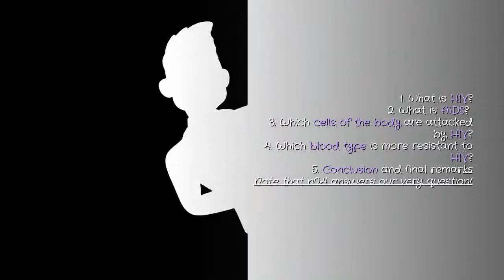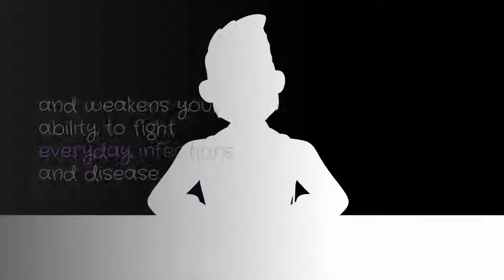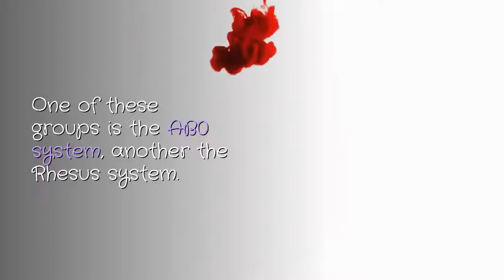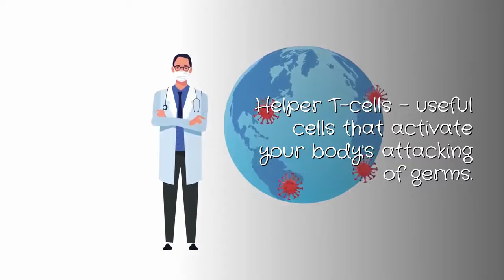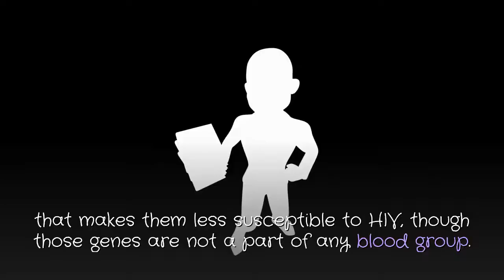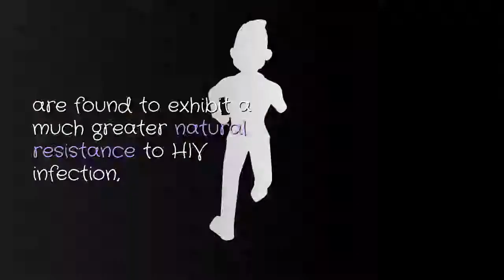which blood type is more resistant to HIV ?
Individuals with high levels of the molecule, of the carbohydrate-based blood group known as Pk, were found to exhibit a much greater natural resistant to HIV infection, while those lacking the molecule were more easily infected by the virus which causes AIDS.